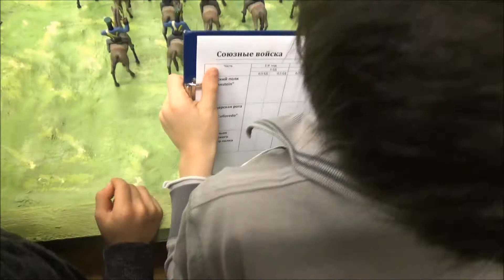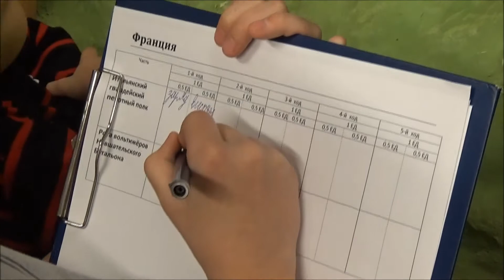Игра в Музее истории Екатеринбурга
В Музее истории Екатеринбурга в рамках Детского исторического фестиваля прошёл мастер-класс по игре «Марсово поле». Создатель игры Андрейс Аболс очень кратко рассказал историю военно-тактических игр и ознакомил участников с основными Правилами. Далее по программе предполагалось проведение упрощённого варианта игры.
Желающих попробовать свои силы в качестве командующих оказалось очень много. Пришлось проводить жеребьёвку, которая и определила главных Игроков. Остальные претенденты заняли места их помощников.
Силы сторон в определённой степени отражали состав войск, участвовавших в битве при Аустерлице, 212-я годовщина которой отмечалась накануне. Любопытно при этом отметить, что с французской стороны не было представлено ни одного француза.
Отряд французской армии в этой игре имел в составе
Итальянский гвардейский пехотный полк,
Роту вольтижёров Нёвшательского батальона.

Силы союзников (русско-австрийских войск) представляли
Батальон Вологодского пехотного полка,
Гренадерская рота полка «J. Colloredo»,
Гусарский полк «Lichtenstein».

Численное равенство сил (33 комбатанта со стороны французов и 31 с русско-австрийской стороны) на самом деле давало определённое преимущество союзникам, поскольку в их составе присутствовал кавалерийский полк, в то время как их противник кавалерией не располагал.
Французы расположили полк Итальянской гвардии на правом фланге своей позиции, а роту швейцарских вольтижёров – слева от него. Напротив итальянцев выстроилась цепями вся пехота союзников, справа от которой встали гусары. Бой начался с перестрелки пехотинцев. Поскольку огонь вёлся на предельной дистанции, потери обеих сторон были невелики.
Через некоторое время кавалерия пошла в атаку на роту вольтижёров. Огонь пехотинцев был весьма эффективен, однако в силу своей малочисленности швейцарцы, конечно, остановить противника не смогли. Гусары атаковали и полностью уничтожили роту. Однако на следующем этапе, при попытке атаковать итальянских гвардейцев, они сами были сметены залпом в упор.
Далее обе стороны, оставаясь на своих местах, продолжили перестрелку. Огонь итальянцев оказался существенно эффективнее. После нескольких залпов и перехода итальянцев в наступление оставшаяся рота Вологодского полка была вынуждена покинуть поле боя.